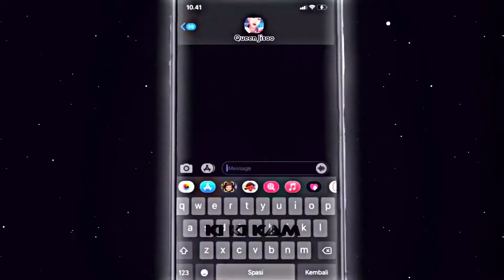Thanks for 2K+ subs !